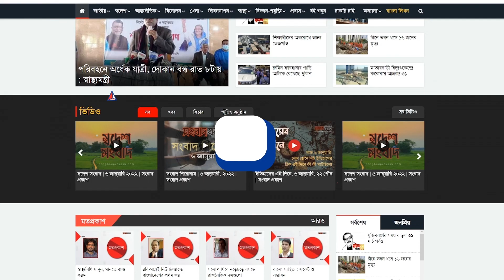ব্রাজিলের নতুন কোচ আনচেলত্তি | Brazil | Carlo Ancelotti | Songbad Prokash